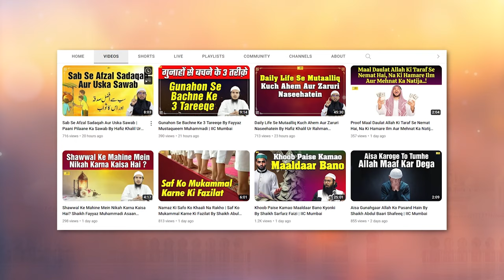Samaj Mein Faili Huyi Chand Galat Fehmiyan Aur Unka Hal By Shaikh Abdus Shakoor Madani | IIC Mumbai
Bank Account Details:
ILM FOUNDATION
ICICI Bank
Savings account
IFSC CODE-ICIC0001028